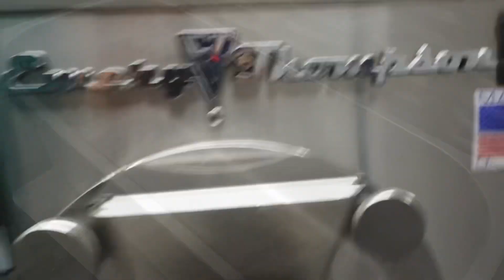How to make best homemade mango ice cream | mango gelato recipe | Italia mango sorbet